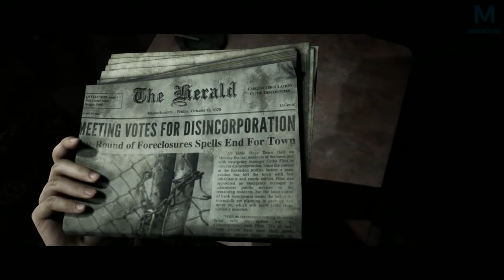Little Hope : Une gamine qui force un peu trop | Ep 2 bis